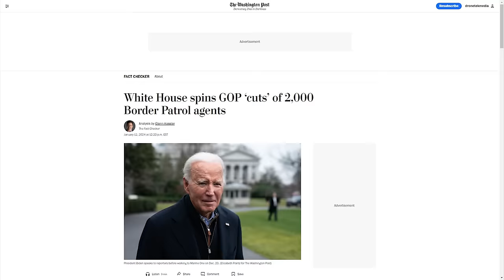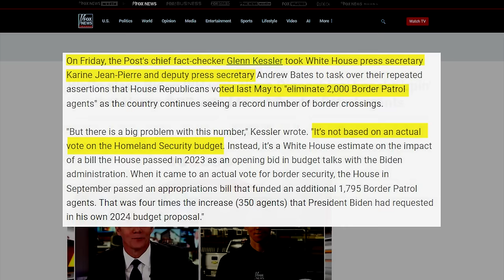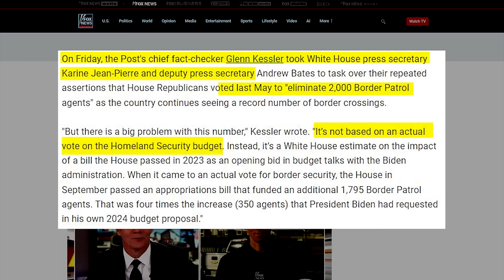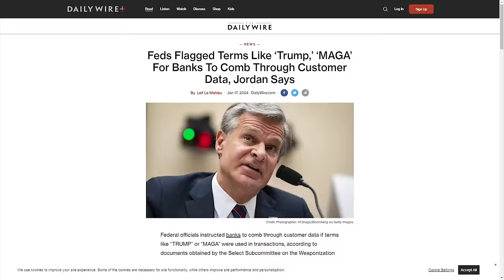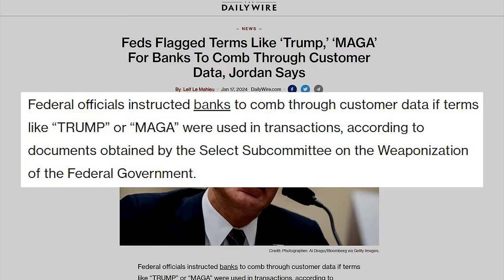LOL: KJP Falls Hard After Fox Reporter FACT CHECKS Her Lies